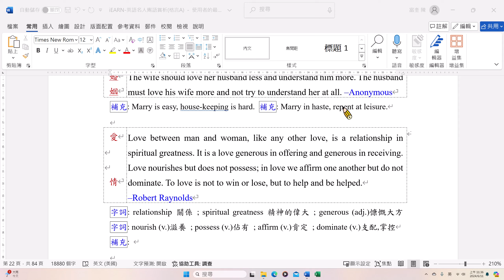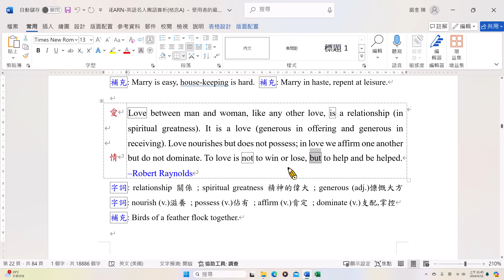名人寯語A11 愛&婚姻1B